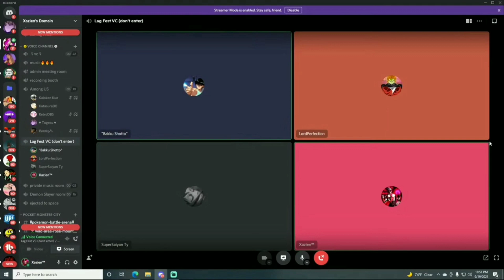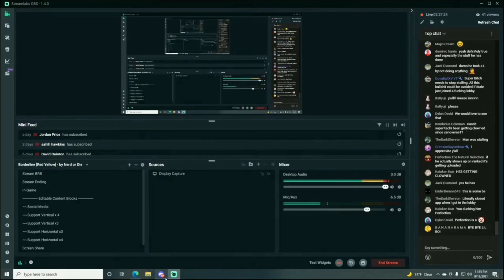DBX2 What 5 years of Rage Quitting Looks like pt3 @TheSuperItachi GFG